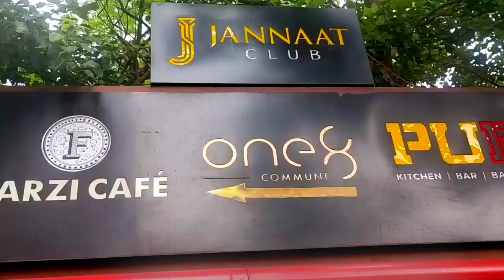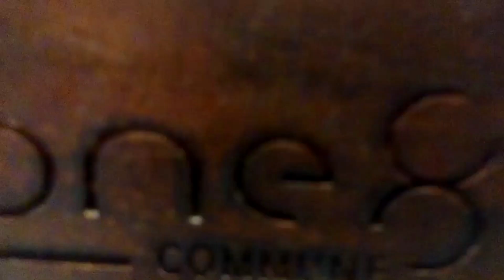One8 Commune Resturant near Maidan Metro Station, Kolkata - A Brand by reputed cricketer Virat Kohli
Awesome food quality, ambience and interior decoration. A little bit expensive but in comparison the food quality is just superb.

We ordered charcoal roasted Chicken Tikka and Chicken Pizza. Total price was 1500 INR for two items.

Directions :
Maidan Metro Station Gate No. 2 behind Kankeria Estate